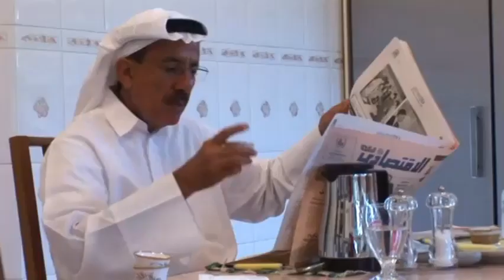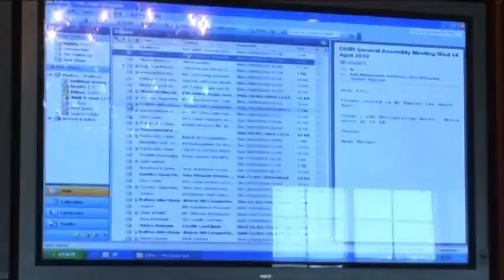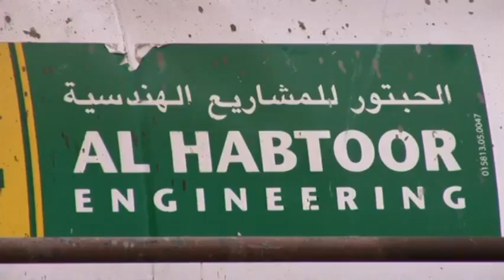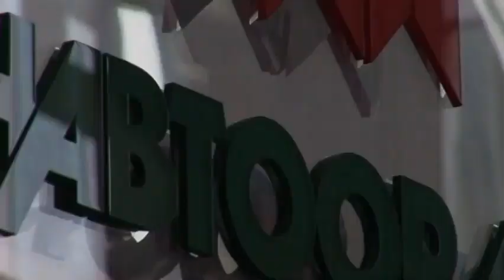A day in the life of Khalaf Al Habtoor